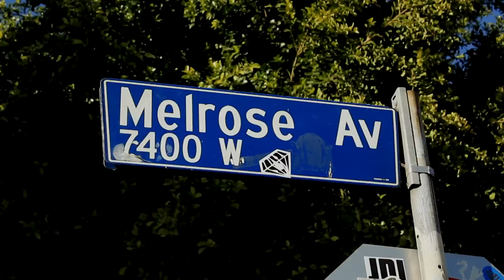Bad Seed (Feat. 9 milli) - Ms.Melrose